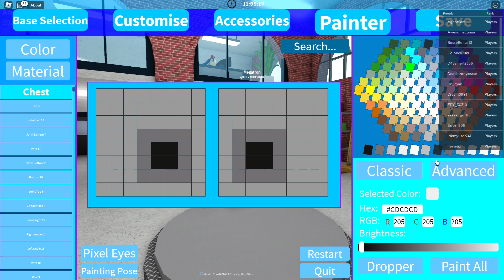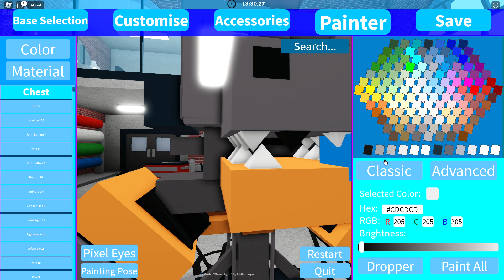How to make Ruin Monty in Animatronic World! ROBLOX